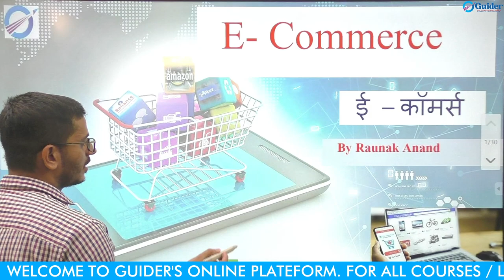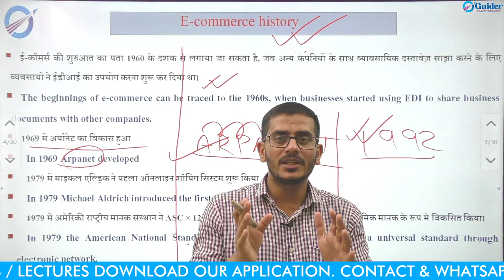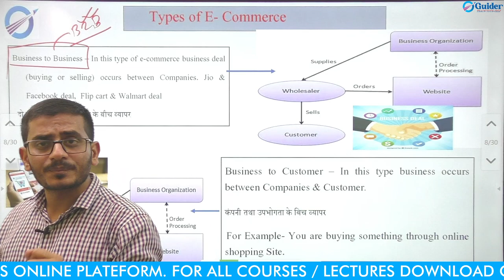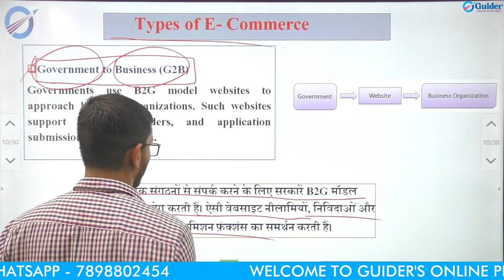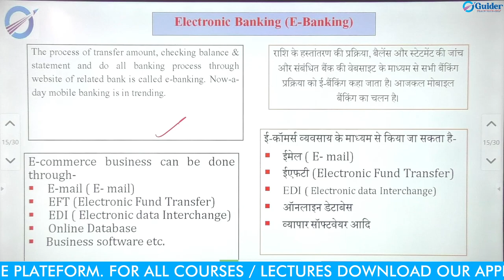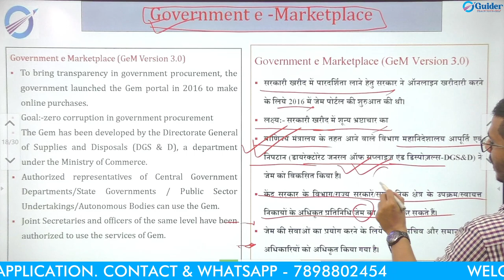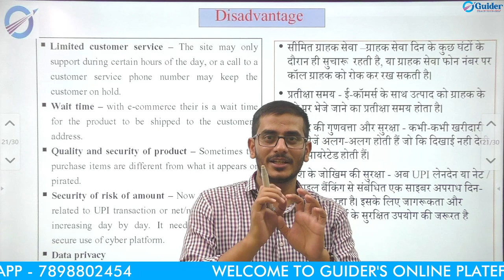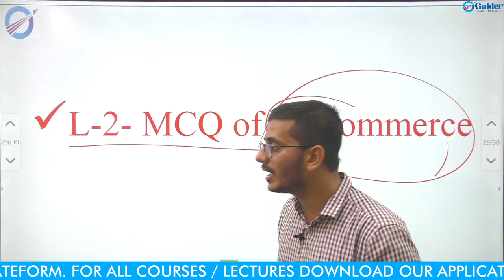E-COMMERCE | MPPSC PRE UNIT - 9 | MP FOREST SERVICE MAINS UNIT - 5 | RAUNAK ANAND SIR | GUIDER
Guider is an emerging Edu-tech platform of India. It provides a centralized online platform for UPSC, PSC"s, SSC, Schooling, and Career guidance in specific subjects.
Our Courses
MP Forest Service
MP PSC Pre
MP PSC Mains
Science and Technology for (MPPSC, UPPSC, JPSC, CGPSC)
Science and Technology for UPSC
Science, Computer, Aptitude and Reasoning for SSC

 By- Raunak Anand